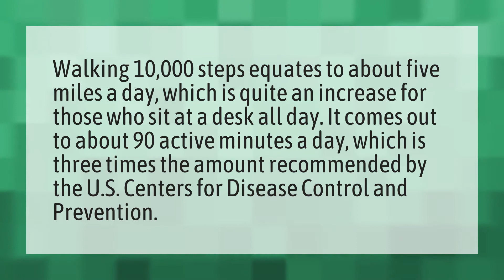What's a good distance to walk daily?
Calories 10000 Steps • What's a good distance to walk daily?